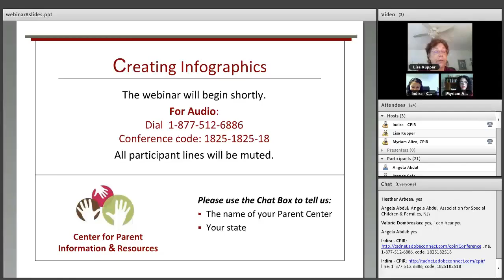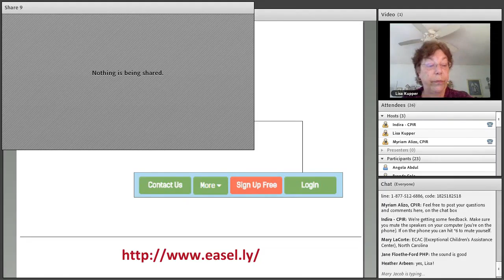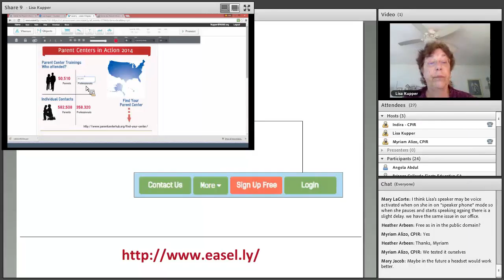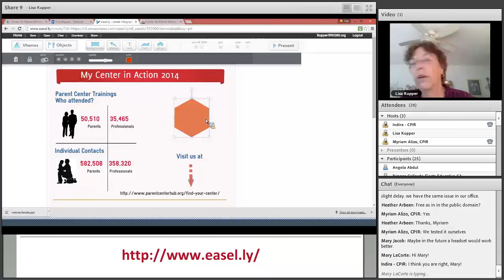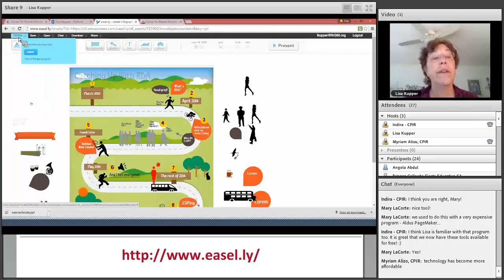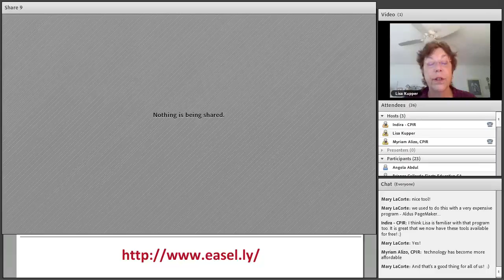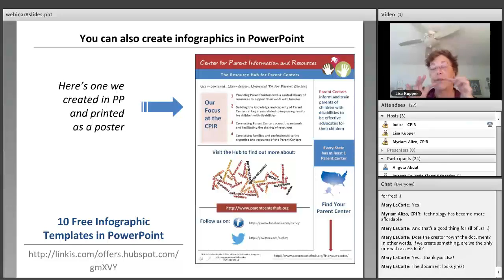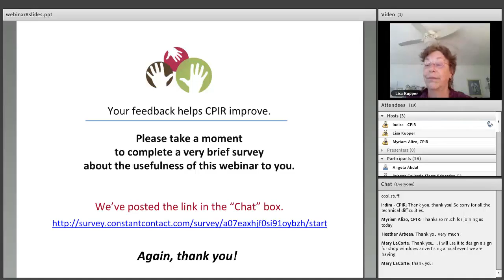Creating Infographics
This webinar focuses on creating and using infographics. Points of discussion include:  why infographics are all the rage, different ways that Parent Centers can use infographics in their work, and free online software to get you started.

The majority of the webinar is devoted to a live, online demonstration of how to modify infographics at the easel.ly website to make your own infographics.